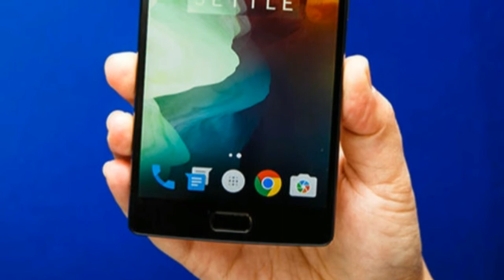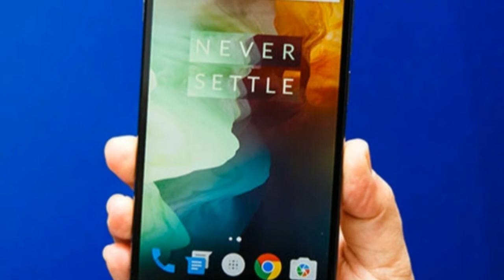OnePlus One, OnePlus 2, and OnePlus X Android 6.0 updates confirmed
Both the OnePlus 2 and OnePlus One are expected to receive Android 6.0 in the first quarter of 2016. With an update to Android 6.0 Marshmallow, the OnePlus 2 will get the native fingerprint API that’s built in with Marshmallow. Meanwhile, the OnePlus One will get a Marshmallow-based Cyanogen OS update. OnePlus is also planning to offer an Android 6.0-based OxygenOS update for the OnePlus One “when time allows.”